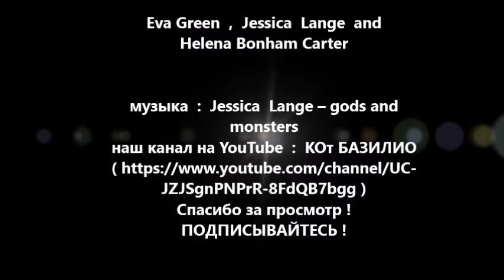Eva Green , Jessica Lange and Helena Bonham Carter - gods and monsters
вот оно - наше первое видео ＼(＾▽＾)／